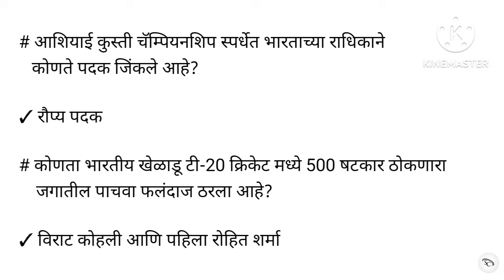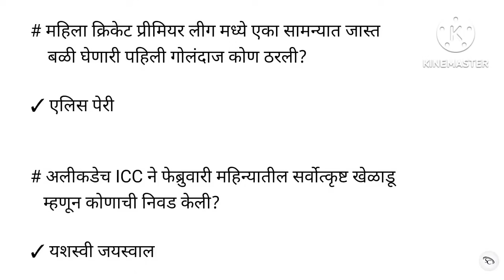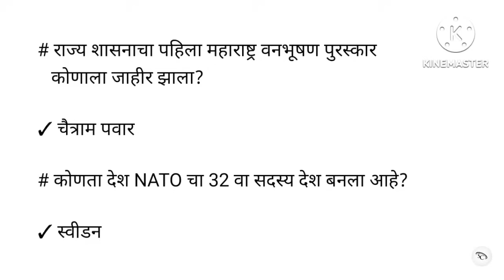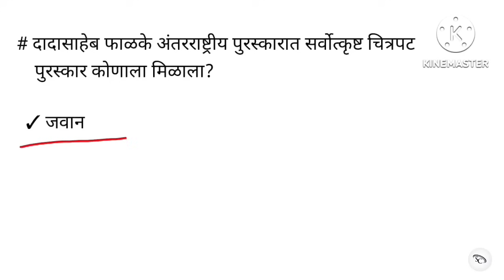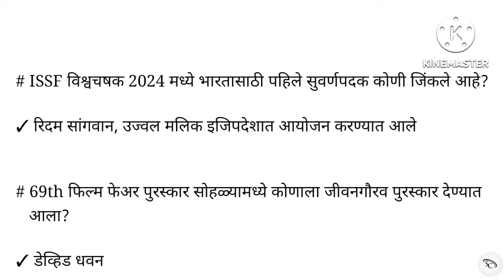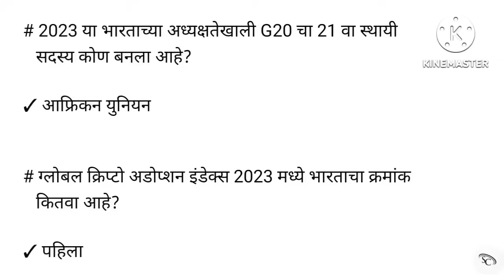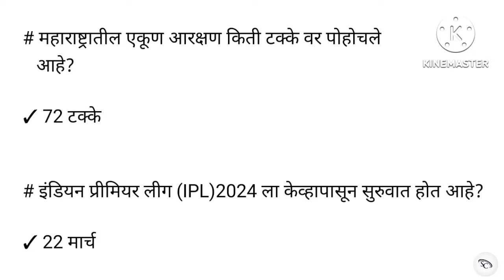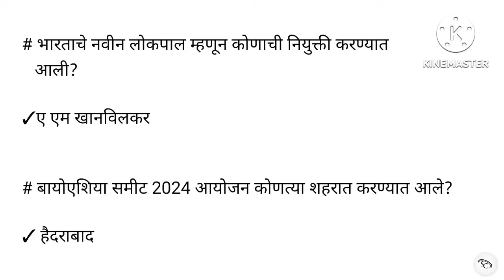मागील चार महिन्याच्या चालू घडामोडी||चालू घडामोडी महत्त्वाचे प्रश्न 2024||Top Current Affairs 2024